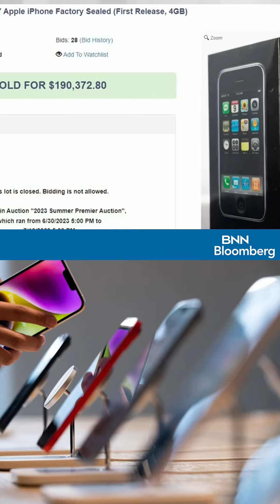What would you pay for a first gen iPhone?